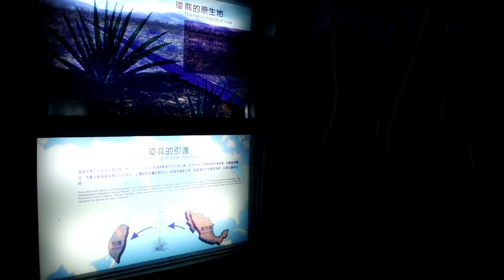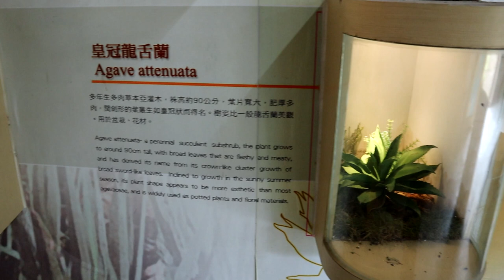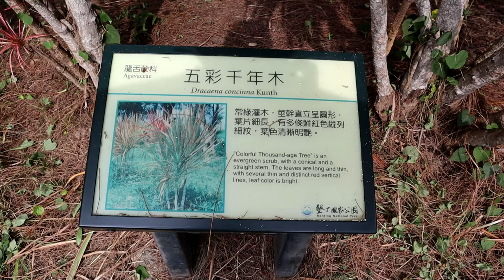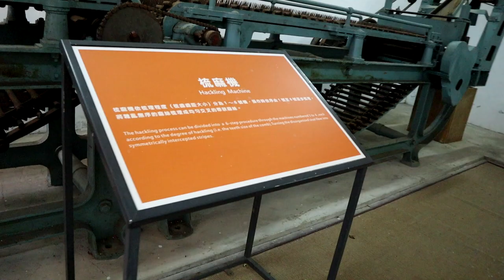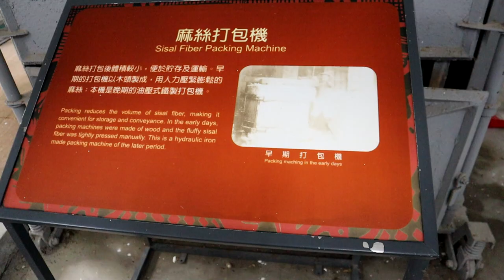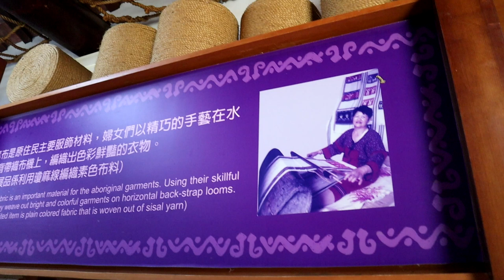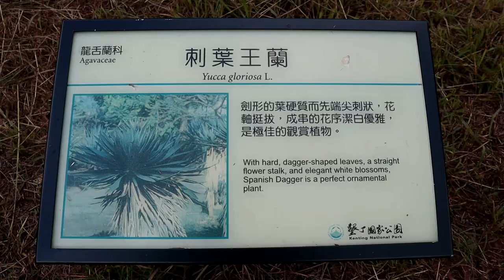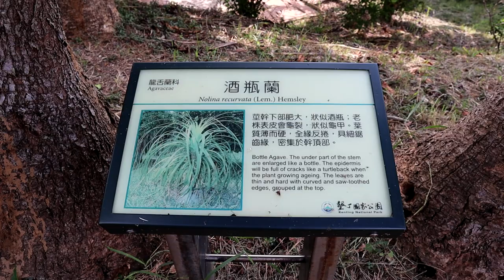瓊麻工業歷史展示區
還在整修中，植物亂長